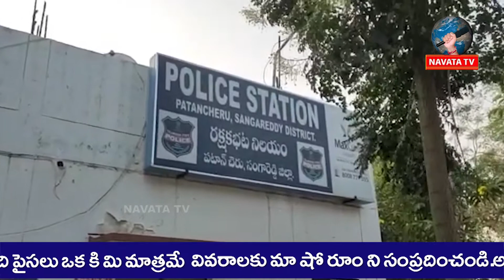బంగారానికి మెరుగు పెడతామని మోసం